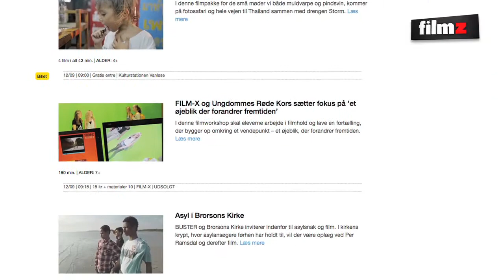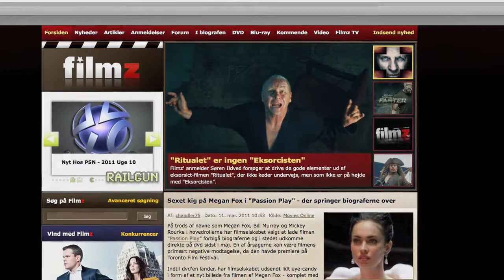214 BUSTER 2013: Pinefuld prostitution og livsbekræftende adoption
Årets BUSTER-filmfestival er i øjeblikket i fuld sving, og som sædvanligt byder den danske børne- og ungdomsfilmfestival på et ocean af spændende titler fra både ind- og udland.

 Én af de mange perler er den franske "Approved for Adoption", der er noget så sjældent som en animeret dokumentar. Den rørende, billedskønne film handler om en adopteret, koreansk dreng, der tumler med kærligheden og sin egen identitet, og Filmz TV har talt med instruktøren, Laurent Boileau, om, hvorfor han netop brugte tegnefilmsmediet til at fortælle den autentiske historie.

 En anden bemærkelsesværdig BUSTER-titel er "Lilet Never Happened", der handler om børneprostitution i Filippinerne. Vi har talt med både filmens hollandske instruktør, Jacco Groen, samt dens talentfulde, unge skuespillerinde, Sandy Talag - bl.a. om hvordan man indspiller en så barsk, alvorsfuld film sammen med så unge skuespillere.